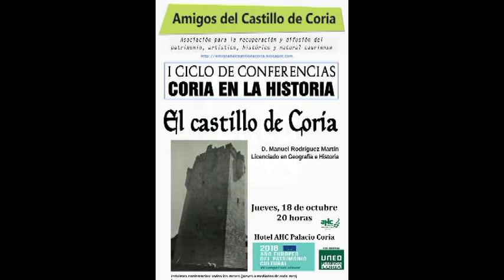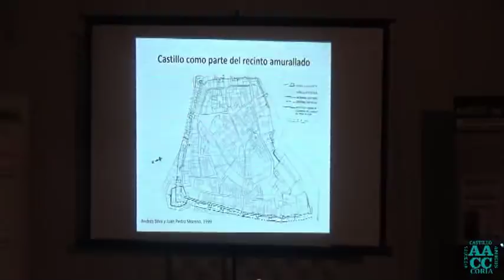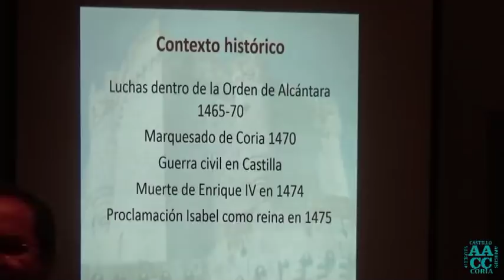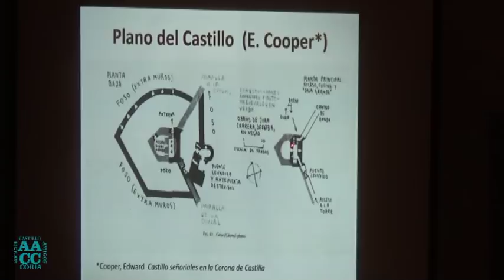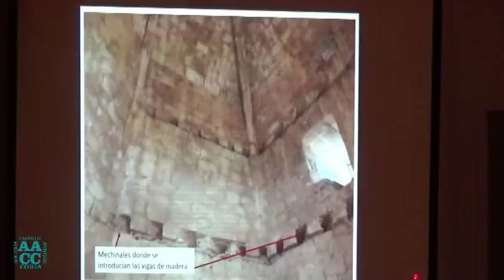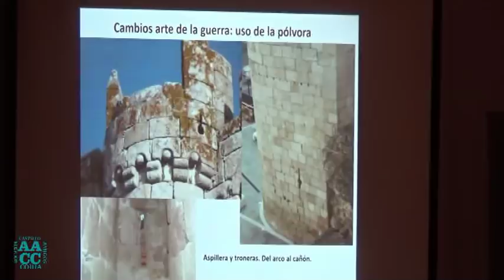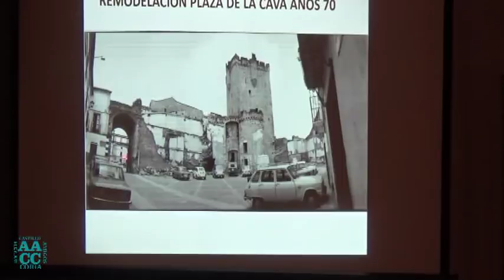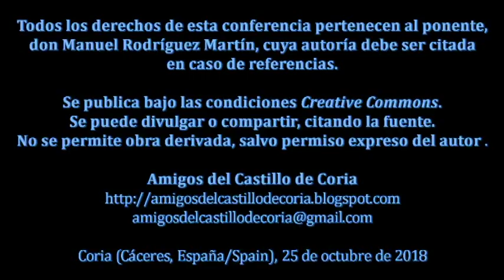El castillo de Coria. Manuel Rodríguez.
Conferencia "El castillo de Coria", por el profesor D. Manuel Rodríguez Martín, Licenciado en Geogrfía e Historia. Profesro jubilado del IES Alagón de Coria (Cáceres).
Primera conferencia del I Ciclo "Coria en la Historia", organizado por los Amigos del Castillo de Coria, Asocación para la recuperación, defensa y difusión del Patrimonio Cauriense, monumental, documental, natural.

Canal pra la difusión de la Historia y el patrimonio de Coria (Cáceres, Extremadura, España/Spain)